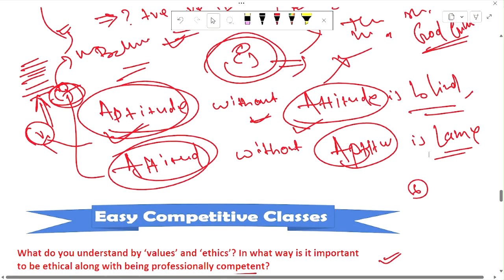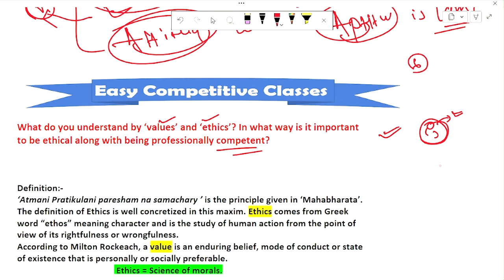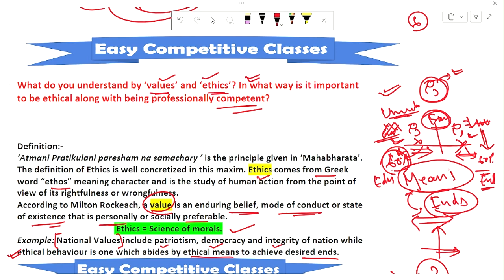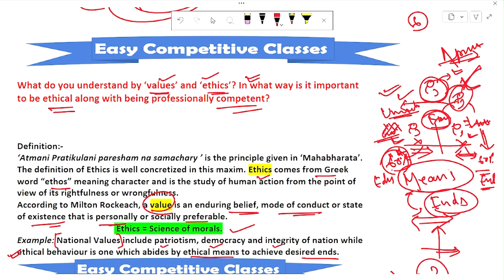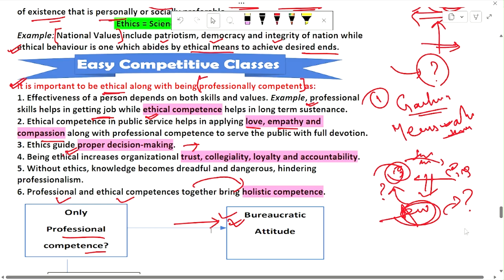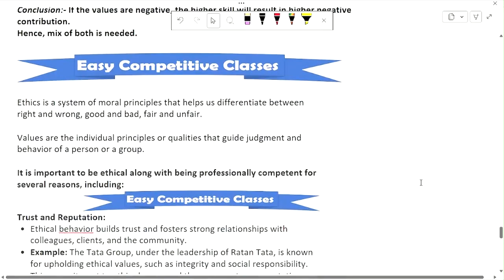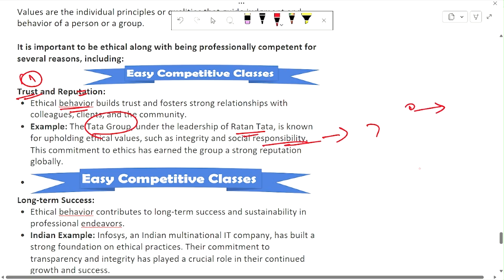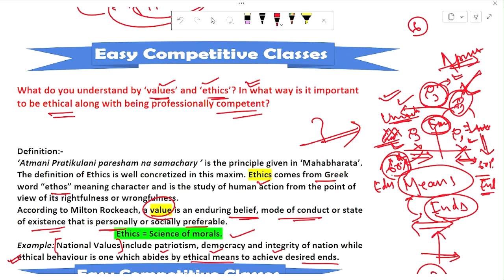Mains (Ethics) Answer Writing ✍ for OPSC OCS Mains 2022_23 //Lecture- 6 _ସରଳ ଓଡ଼ିଆରେ....